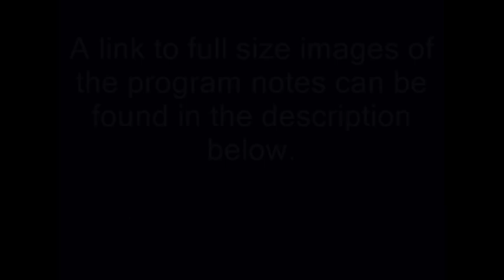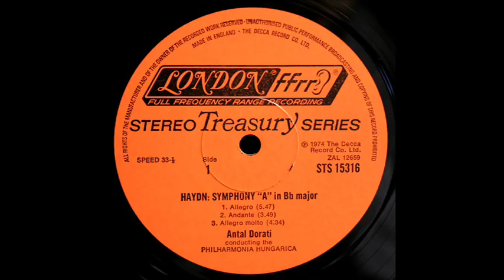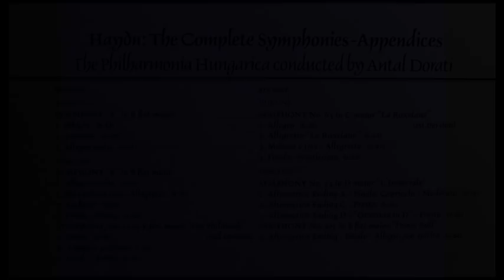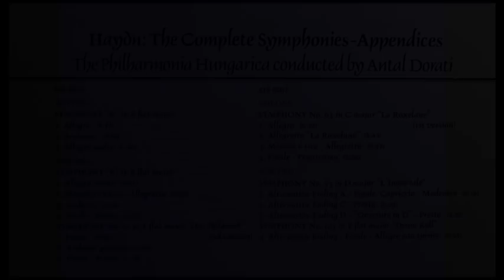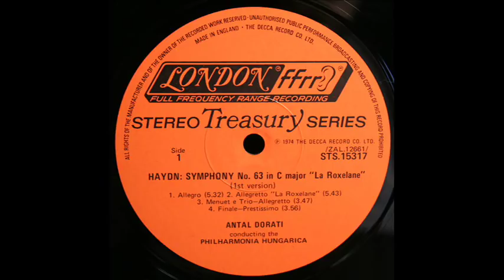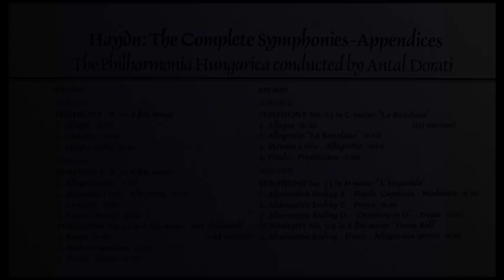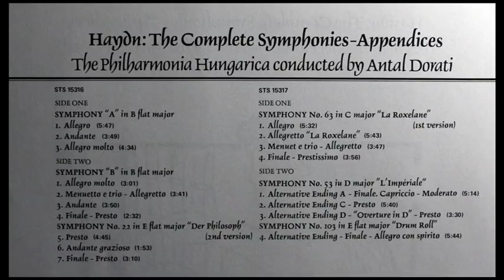Haydn: Appendices to the Complete Symphonies - Available here